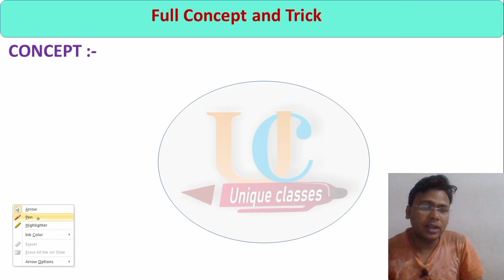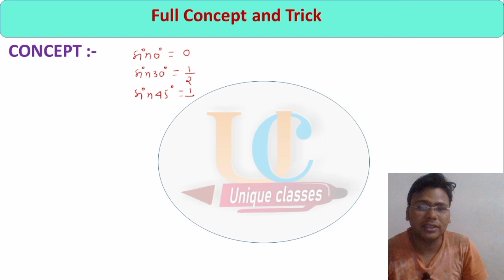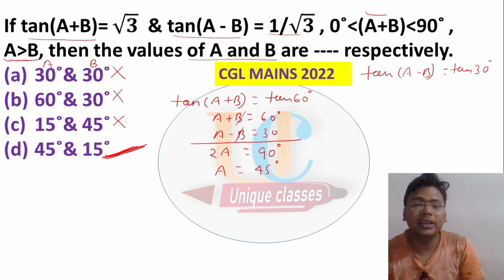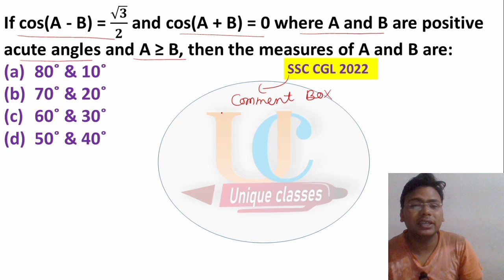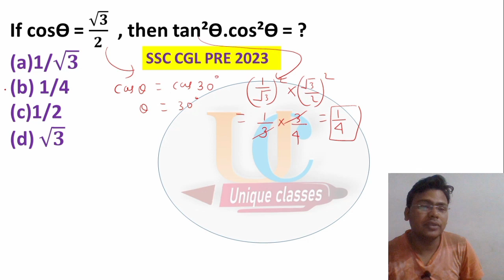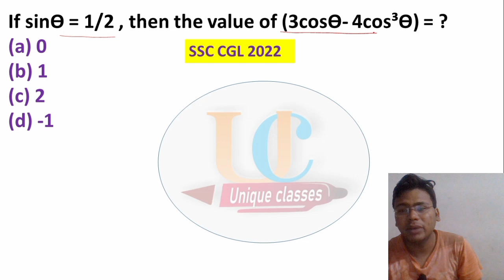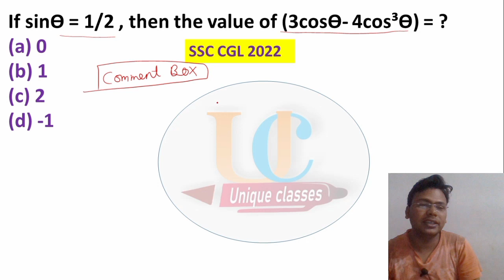Trigonometry (त्रिकोणमिति) By Rupesh Sir|| ये सवाल हमेशा पूँछा जाता है। Latest सवाल!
trigonometry table,
trigonometry class 10,
trigonometry wale question,
trigonometry proved wale question,
trigonometry sidh karne wale sawal,
trikonmiti ke proved karne wale sawal,
trigonometry proved wale question kaise banaye,
trigonometry physicswallah,
trigonometry for jee,
basics of trigonometry,
trikonmiti ka sawal,
trigonometry proved question,
trigonometry class 11,
trigonometry formulas,
trignometry class 11,
trignometry by rupesh sir